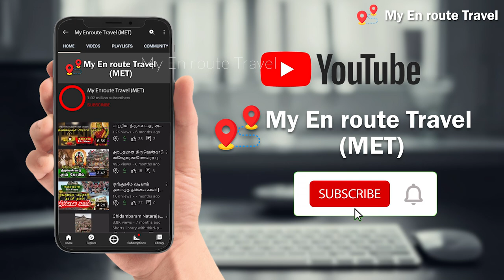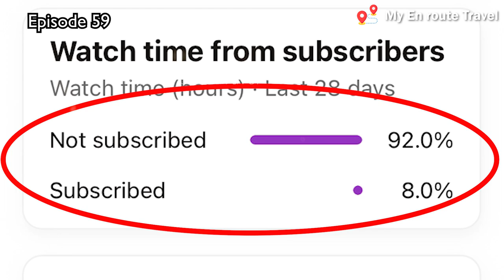Episode 59 - பொன்னியின் செல்வன் கதை | Ponniyin selvan part 2 | 5th part story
Episode 59 - பொன்னியின் செல்வன் கதை | Ponniyin selvan part 2 | 5th part story @My En route Travel (MET) ​

Ponniyin Selvan (English: The Son of Ponni) is a historical based novel by Kalki Krishnamurthy, written in Tamil. The novel was first serialised in the weekly editions of Kalki from 29 October 1950 to 16 May 1954, and released in book form of five parts in 1955. In five volumes, or about 2,210 pages, it tells the story of early days of Arulmozhivarman (அருள்மொழிவர்மன்), who later became the great Chola emperor Rajaraja Chola I. Kalki visited Sri Lanka three times to gather information for it.